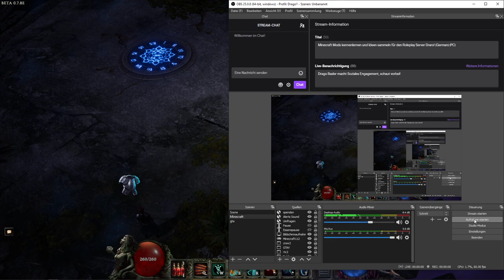Let's Play Last Epoch Harvest Lich Deutsch #55: Das AOE und die Deffensive pushen!